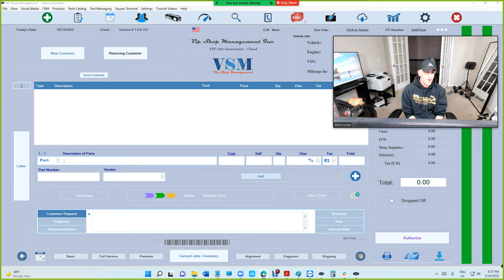Coming Soon: RepairLink Integration ....AND....Text to Pay thru Square